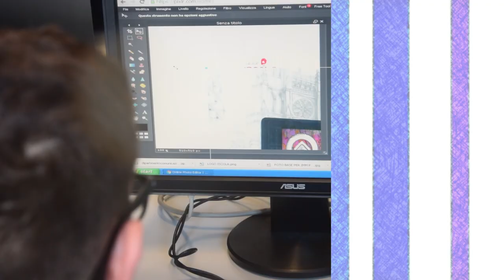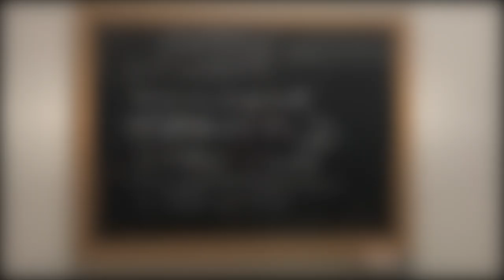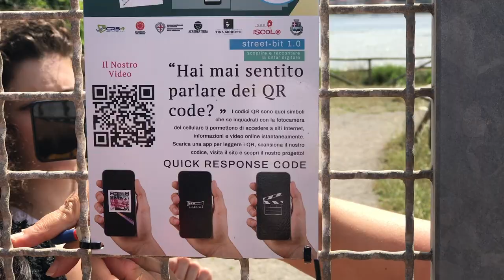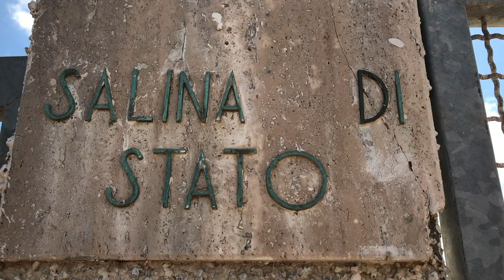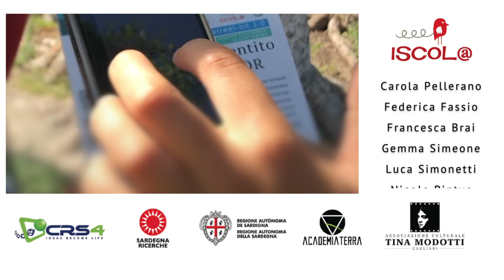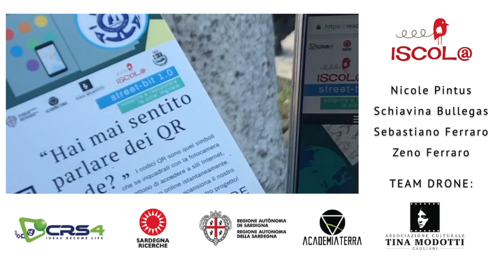Street Bit 1.0 / Istituto Globale Carloforte / Tutti a Iscol@, linea B2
Streetbit 1.0 - Racconta la tua città digitale” è un laboratorio tecnologico ideato e realizzato da

- Simone Lumini
(esperto tecnologico,videomaking,grafica,sound design.)

- Luisa Marongiu
(esperta comunicazione, sito web e social.)

- Lavinia Ferrando
(esperta architetto, analisi urbanistica, disegno CAD)

- Mauro Mulas
(operatore drone ENAC)

per Associazione culturale Tina Modotti per il progetto Tutti a Iscol@ - Linea B2, 2017/2018 svolto all’Istituto Globale di Carloforte.

Tutor d'aula :
-Prof.ssa Paola Grosso

Alunni partecipanti:

TEAM VIDEO
Cameraman:
Ariel Veronese
Barbara Repetto
Carola Pellerano
Celeste Piredda
Eleonora Feola
Federica Fassio
Francesca Brai
Giada CorBini
Giusi Porricino
Ilenia Cireddu
Laura Repetto
Luca Simonetti
Nicole Pintus
Renè Luxoro
Schiavina Bullegas
Sebastiano Ferraro
Zeno Ferraro

Montaggio video:
Ariel Veronese
Eleonora Feola
Federica Fassio
Francesca Brai
Gemma Simeone
Laura Repetto
Schiavina Bullegas

Timelapse:
Antonella Orrù
Aurora Capurro
Carola Pellerano
Federica Fassio
Francesca Brai
Gemma Simeone
Luca Simonetti
Nicole Pintus
Schiavina Bullegas
Sebastiano Ferraro
Zeno Ferraro

TEAM DRONE:
Celeste Piredda
Giusi Porricino
Ilenia Cireddu
Luca Simonetti
Sebastiano Ferraro

TEAM AUDIO:
Anna Farris
Antonella Orrù
Ariel Veronese
Aurora Capurro
Barbara Repetto
Carola Pellerano
Celeste Piredda
Eleonora Feola
Federica Fassio
Francesca Brai
Gemma Simeone
Giada Corbini
Giusi Porricino
Luca Simonetti
Nahuel Mastronardi
Nicole Pintus
Renèe Luxoro
Schiavina Bullegas
Sebastiano Ferraro
Zeno Ferraro

TEAM VOCI:
Barbara Repetto

TEAM GRAFICA:
Barbara Repetto
Niccolò Locci
Zeno Ferraro

TEAM COMUNICAZIONE (Facebook e Youtube):
Anna Farris
Ariel Veronese
Eleonora Feola
Francesca Brai
Ilenia Cireddu
Laura Repetto

TEAM COMUNICAZIONE (Sitoweb):
Barbara Repetto
Carola Pellerano
Federica Fassio
Gemma Simeone
Giada Corbini
Niccolò Locci
Nicole Pintus
Schiavina Bullegas
Zeno Ferraro

TEAM ANALISI URBANA:
Anna Farris
Antonella Orrù
Ariel Veronese
Aurora Capurro
Barbara Repetto
Carola Pellerano
Celeste Piredda
Eleonora Feola
Federica Fassio
Francesca Brai
Gemma Simeone
Giada Corbini
Giusi Porricino
Ilenia Cireddu
Laura Repetto
Luca Simonetti
Renè Luxoro
Schiavina Bullegas
Sebastiano Ferraro
Zeno Ferraro